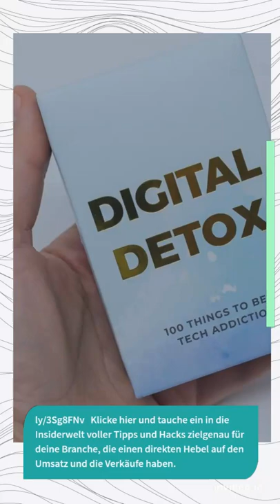Neue Buchungen unabhängig von Empfehlungen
Brandheiße Leads für dein Coachingangebot – am Fließband. Mit dieser simplen, aber extrem erfolgreichen Marketing-Strategie entkommst du als Speaker, Trainer oder Coach den schwankenden Umsätzen und der Abhängigkeit von Empfehlungs-Marketing. Klicke hier und tauche ein in die Insiderwelt voller Tipps und Hacks zielgenau für deine Branche, die einen direkten Hebel auf den Umsatz und die Verkäufe haben. Skaliere heute schon dein Business als Speaker, Trainer oder Coach nachhaltig durch Marketing-Automation und profitiere vom heutigen digitalen Wandel. Jetzt hier klicken, um mehr zu erfahren